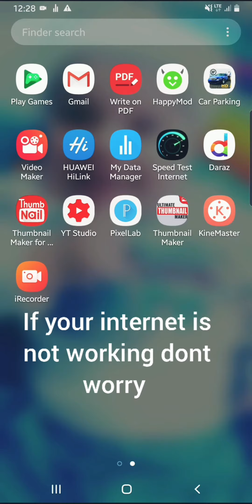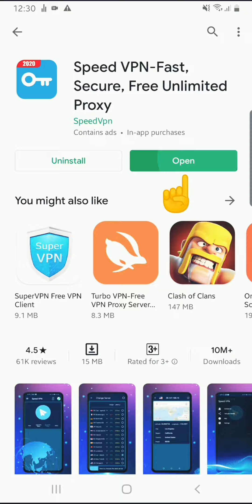How to change server of internet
DREAM 100K